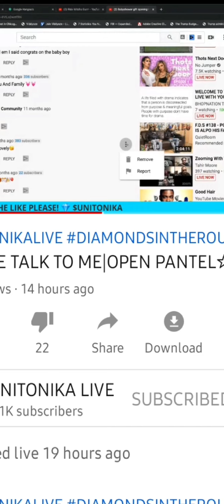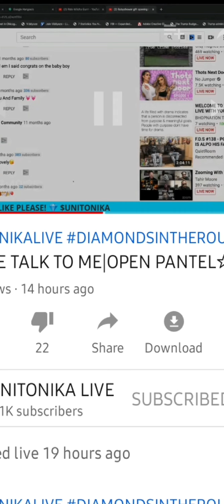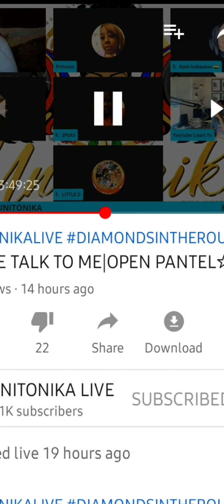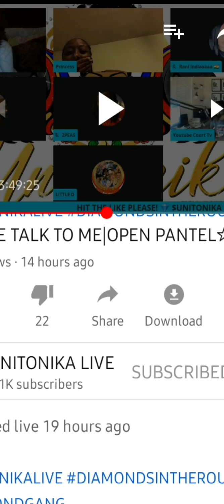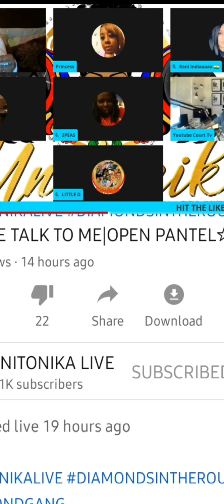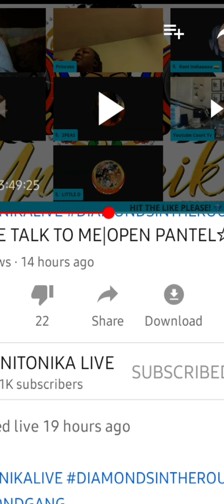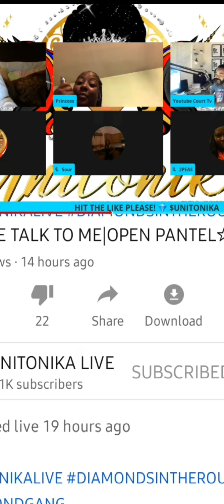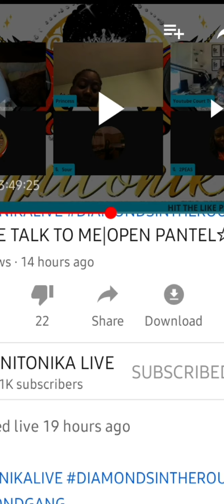You played my music..so I'm playing this live 👊